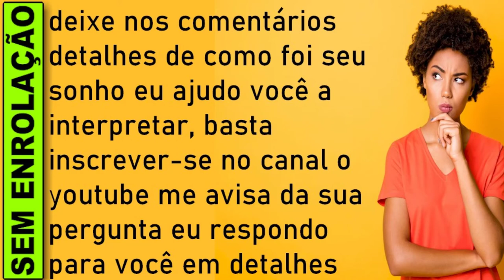🔥 SONHAR COM GELO CAINDO DO CÉU, SONHAR COM GELO, O Que Significa Sonhar com Gelo, Sonhar com Neve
O que significa sonhar com gelo, sonhar com gelo jogo do bicho, sonhar com gelo numero da sorte, Significado de sonhar com gelo

SONHAR COM GELO CAINDO DO CÉU
Sonhar com gelo caindo do céu significa que você está sentindo medo de alguma coisa ou de alguém.

Esse sonho indica que você está receoso e não sabe que atitude tomar, podendo se referir a algum local que gerou um trauma ou uma pessoa ameaçadora. Caso você tenha se reconhecido nessa situação, procure ajuda o mais rápido possível.

O que significa sonhar com gelo?
Sonhar com gelo significa que você está passando por um momento de frieza e inércia na vida.

Esse sonho indica que você não está dando o seu melhor para realizar os seus planos, logo, sua vida está estagnada.

Ainda nessa perspectiva, sonhos com gelo indicam que você está se sentindo desmotivado por alguma razão, que pode ser falta de incentivo ou ausência de recursos financeiros, por exemplo.

Portanto, acompanhe o significado de sonhar com gelo em situações diversas e descubra a mensagem que esse sonho tem para sua vida.

Sonhar com gelo significa que você sente sua vida estagnada em razão de más decisões que tomou no passado. Você tem muitos pensamentos negativos e não consegue enxergar a solução para seus problemas.

Fique tranquilo e procure reorganizar seus pensamentos. As coisas uma hora irão se acertar.

Ver gelo em sonho é sinal de boas realizações. Patinar no gelo ou brincar no gelo é sinal de vida tranquila e feliz junto à família. Quem chupa gelo em sonho, deve ficar alerta contra possíveis acidentes.

Se, em sonho, você colocou gelo num balde (de gelo) ou num copo, saiba que participará de reunião importante para o seu futuro profissional.

Sonhar com gelo pode ter ligação com a sensação que você tem de estar preso ou travado no que diz respeito ao progresso da sua vida. Isso pode ocorrer com pessoas que fizeram escolhas erradas no passado e que agora não sabem como sair do ponto em que chegaram.

Problemas relacionados a confusão de ideias, a estima e a inveja também são consequências de sonhar com gelo, tudo vai depender dos maiores detalhes visualizados pelo sonhador ao longo do sono. Veja abaixo outros possíveis significados que esse tipo de sonho pode trazer a você.

Que significa sonhar com gelo?
O que é sonhar com gelo?
O que significa sonhar com lugar gelado?
O que significa sonhar com lago congelado?
O que significa sonhar com chuva de gelo?
O que significa sonhar com geleiras?

sonhar com gelo,
sonhar com gelo e neve,
sonhar com gelo jogo do bicho,
sonhar com gelo livro dos sonhos,

​​🔻⬇ Conecte-se comigo ⬇🔻
👦🏻|Criador: @soudelondrina
✉ Parcerias e Publicidade via DM